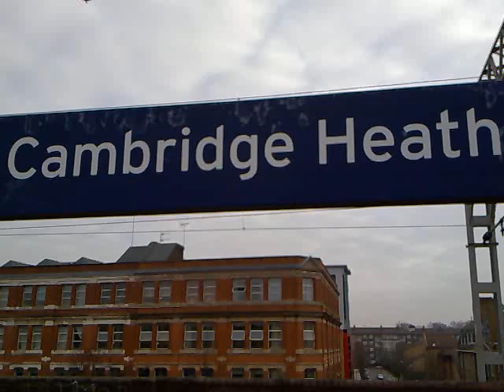Greater Anglia train action on 28.02.12 at Cambridge Heath Station #2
Video of Greater Anglia train action on 28.02.12 taken at Cambridge Heath Station, London.